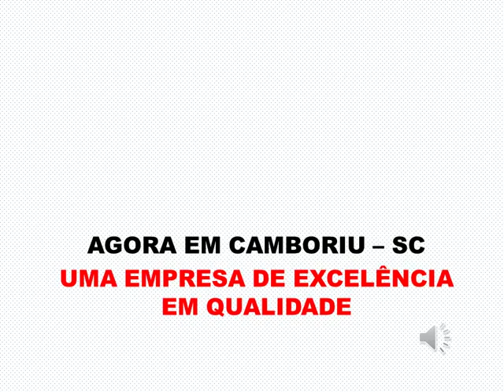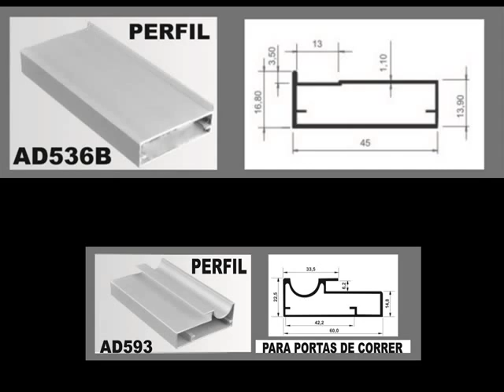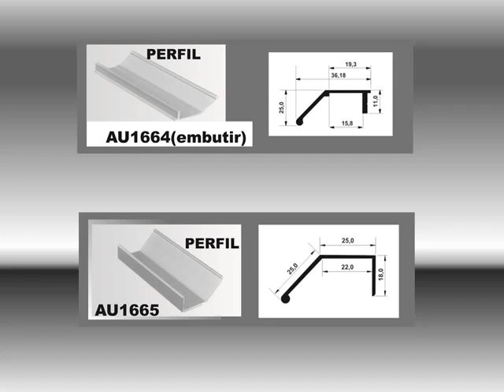PORTA DE ALUMINIO PARA MOVEIS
Portas de Aluminio para móveis , Guarda roupa , Espelho , Montantes , Porta , Trilho , Puxadores , Correr , Armario de Cozinha, Roupeiro